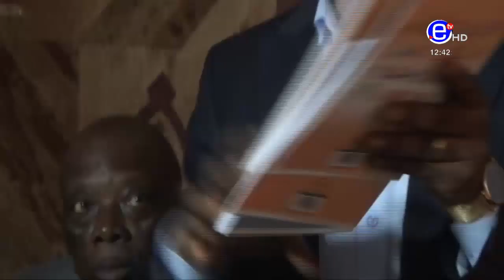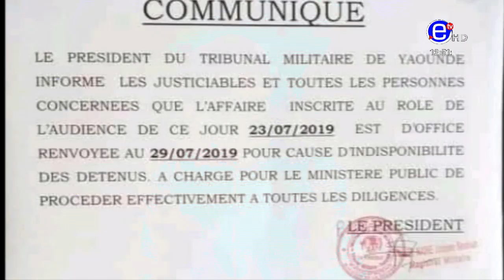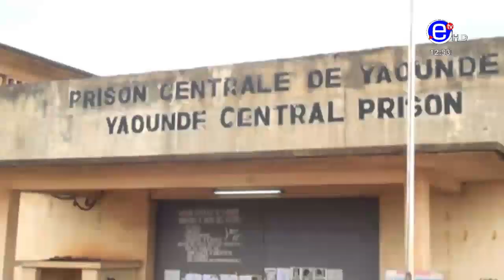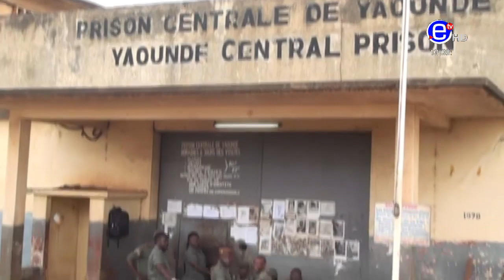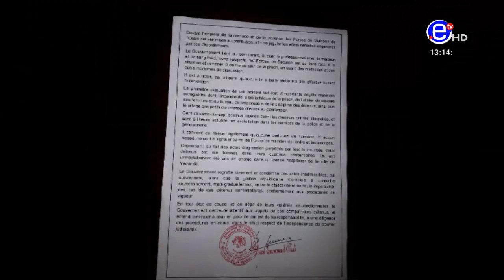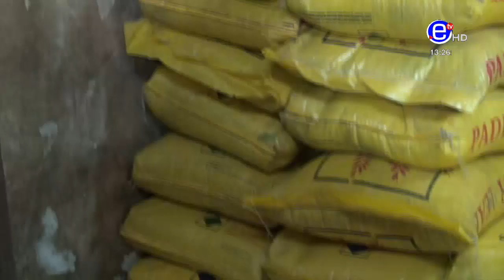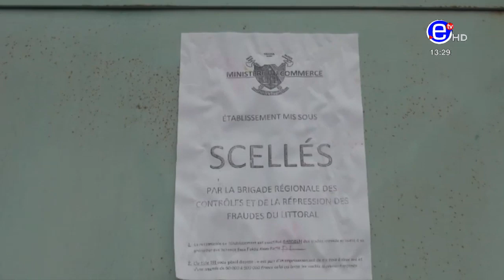PIDGIN NEWS DEBATE SATURDAY 27th JULY 2019 - EQUINOXE TV